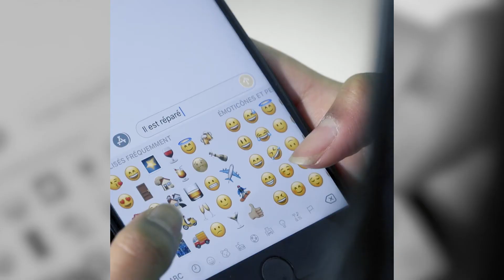Agir contre l'obsolescence programmée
1ère initiative de ce genre en Europe, le Gouvernement français a institué le délit d’obsolescence programmée. Pour aller plus loin dans la lutte contre l’obsolescence des produits, il convient également d’agir en faveur de l’allongement de leur durée de vie.

✅ Donnez votre avis sur les propositions de la feuille de route

❖ RETROUVEZ-NOUS SUR